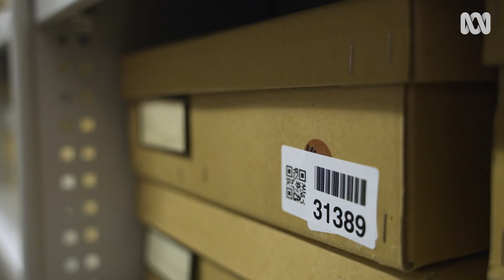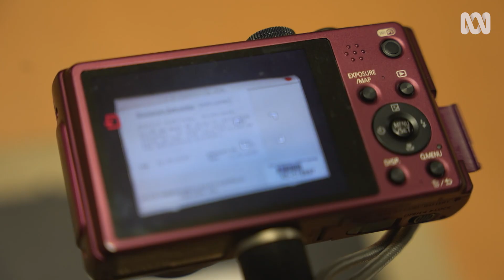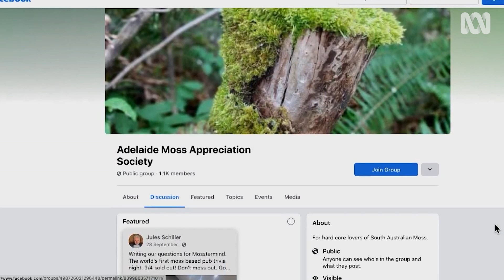A botanist working to identify thousands of tiny plants | My Garden Path | Gardening Australia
We meet a biologist who has spent his life observing the littlest living things; from pollen in the air to the moss under our feet.
Dr Andrew Thornhill is a research botanist at the State Herbarium of South Australia curating the bryophyte collection, including mosses, liverworts and hornworts. He also teaches plant identification at the University of Adelaide which is within walking distance via the botanic gardens.

Early in life, Dr Andrew knew he wanted to study living things and enrolled in university straight out of high school. Unfortunately, one week before studies began, Andrew discovered he had a rare form of cancer in his knee and was met with an option to amputate or go through a world-first surgery. He opted for the surgery, which was successful, though “it meant that I couldn’t run anymore, and I had to take care of my leg. It didn’t help that I was in a car accident five years after chemo. I broke both my legs and every bone in my foot, so I had to recover again.”

Despite having to defer his studies, Dr Andrew continued with a focus on plants instead of zoology, admitting that “it might be too hard to chase animals.” With moss being so close to the ground Andrew makes light of the ironies and compensations of his work. “When they made me the moss curator, it was kind of ironic because you have to get down on your knees. I don’t have one of the knees to get down on, so I get a camera or magnifying glass... and just lay on my stomach to look really closely.”

The collection holds 30,000 dry specimens which are being digitised into a database. Assisting Dr Andrew is environmental biology student Bonnie Newman who discovered four migrated species of bryophytes previously unseen in Adelaide via the iNaturalist app. Bonnie has volunteered with the herbarium collection for over two years and says, “Andrew has a really relaxed way of doing things, you know, cracking jokes and making people feel comfortable.” As well as the current collection, they also collect new specimens from the field which are pressed in tissue to extract moisture, frozen to get rid of pests then labelled and stored in the herbarium.

The First Creek wetland in Adelaide botanic gardens is a popular place to find moss, hornwort and liverwort. Andrew says it’s the combination of shade and consistent moisture that allows the mosses to survive even through dry Adelaide summers. “When they do (dry out), they sit there, and they don’t completely die. When it rains, they can pop up quickly and show themselves again.” Andrew points out a leafy liverwort which grows on rocks and logs, slowly decomposing them into soil, and performing a vital role in the ecosystem. “Mosses are doing a job, extracting nutrients, holding the soil together, slowly breaking something down. Without them, we wouldn’t have the soil that other plants can use.”

Moss outreach is also an important part of Andrew’s work, with trivia nights whimsically titled Mosstermind, art exhibitions and Moss Appreciation Society pages on social media all aiming to encourage more young scientists to the field of these mini but mighty plants.

Dr Andrew says, “Mosses and their close relatives, liverworts and hornworts, are what we think are the earliest of land-plant groups. They're the plants that came out of the water and started colonising land and forming oxygen. Mosses form part of the ecosystem. You might not see them, but they're sitting there underneath the soil holding it together in many places. It's only when it rains... they unfurl their leaves, put their little chlorophyll out, turn green and then you’ll spot them everywhere.”

You can contribute to science by uploading photos of your local bryophytes to the iNaturalist website.

Featured Plants:
SPARSE FERN MOSS - Thuidiopsis sparsa
MARBLE SCREW MOSS - Syntrichia papillosa
LEAFY LIVERWORT - Chiloscyphus sp.

Filmed on Kaurna Country | Adelaide, SA